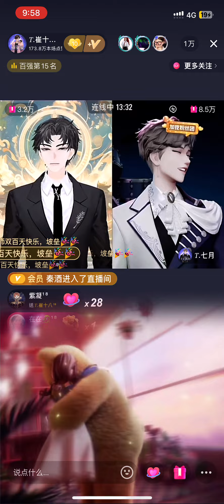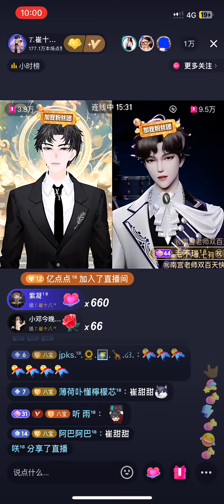《我要暴富富》𝑇.崔十八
来自听潮阁·礼的𝑇.崔十八老师所带来的～我要赚钱钱 我要暴富富
邦邦好听 崔甜甜